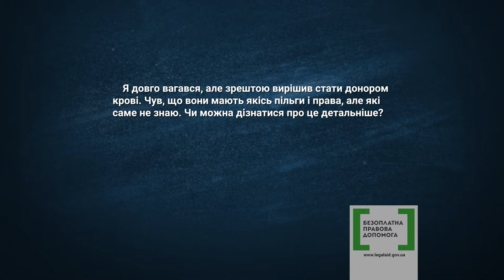Правова допомога № 07 - донори